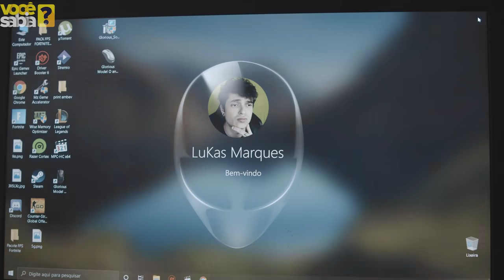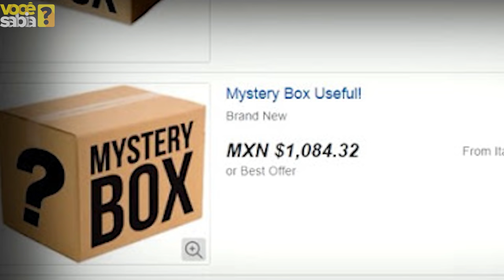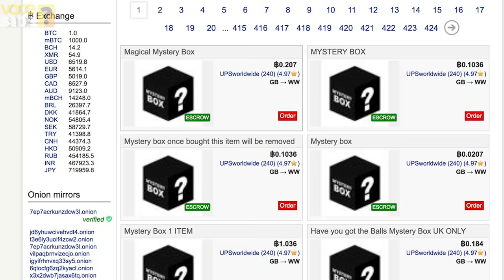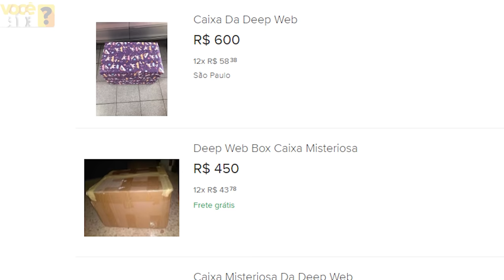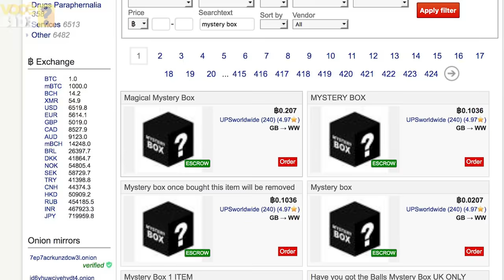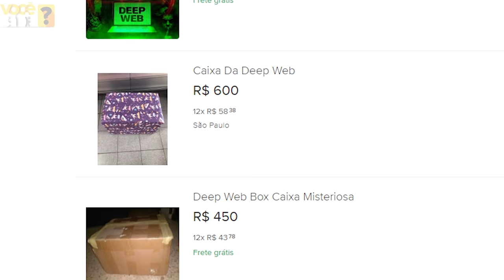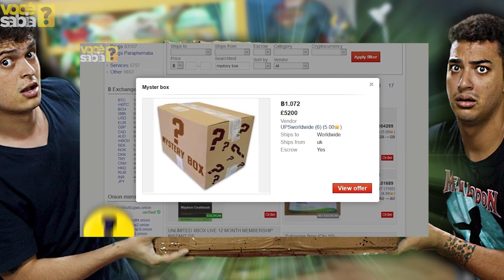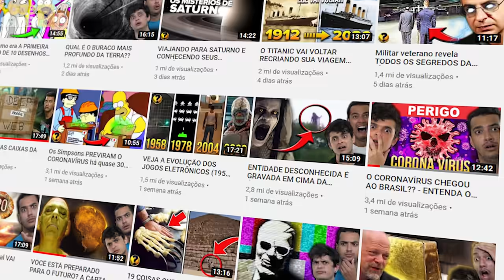EM BUSCA DA CAIXA DA DEEP WEB !! - A SÉRIE